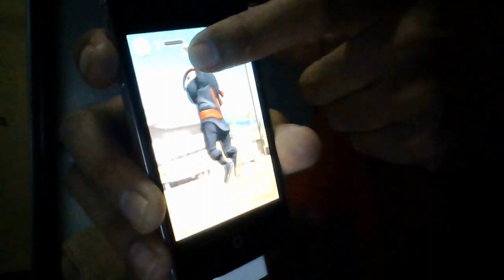Clumsy Ninja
iPhone Apps